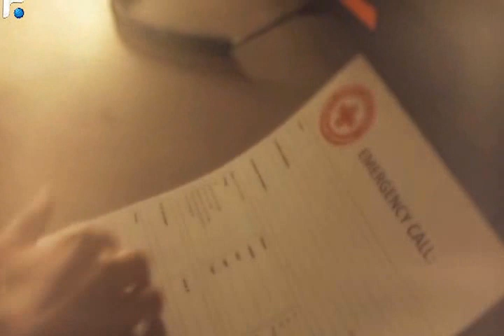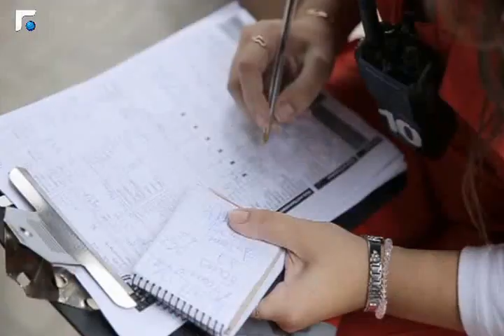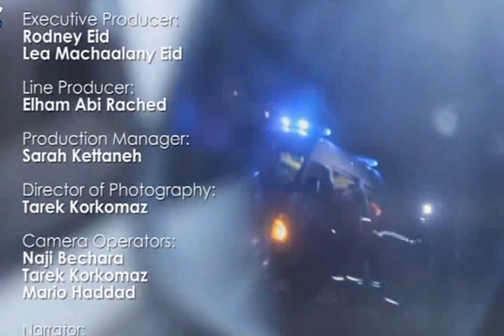قصة حياة أو موت 10/04/2014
قصة حياة أو موت هو برنامج تلفزيون الواقع الذي يواكب الحالات الطارئة التي يعالجها المتطوعون في الصليب الأحمر اللبناني، لتنقل الكاميرا، بتجربة تلفزيونية فريدة، الجهود المؤداة لإنقاذ حياة المريض

Uploaded Thursday at Night